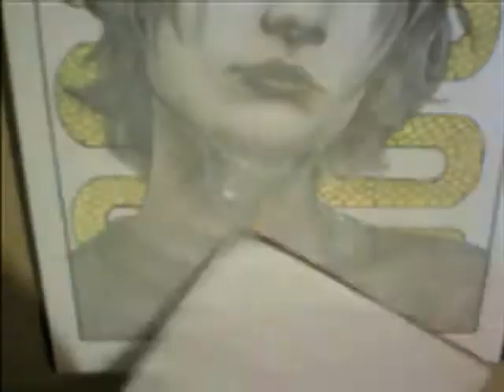Desenhando / Drawing Daniel Johns do Silverchair by Bruno Comotti